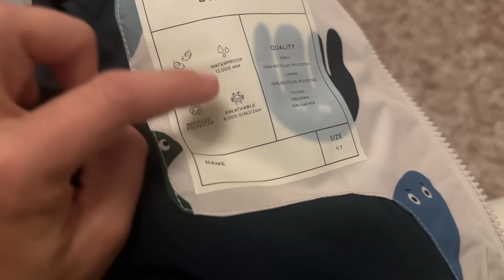Очень много посылок / Выбираем куртку / Полный дом гостей / Гостинцы из Узбекистана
Музыка в видео:

Musiker: Jeff Kaale
Track: Hoober - Higher (feat. Vanessa Campagna)
Track: Lost Sky - Vision pt. II (feat. She Is Jules)
Song: Rival - Falling (with CRVN)
Song: Rival x Asketa & Natan Chaim - Superhero In My Sleep
Song: Zeus X Crona & Shiah Maisel - Run & Hide
Song: Diviners & Azertion - Reality (ft. Dayce Williams)
Song: Magnus x Unread - Cool (feat. Alessia Labate)
Song: OBLVYN x RIELL - With You
Song: Jack Shore & KORA - Memory Nights
Emotional Mess
Amy Lynn & the Honey Men
Song: Jo. Cohen - Sympathy (feat. Coral Oulu)
Song: Yonexx & lunar - Need You
Song: Zeli - Sharks
Song: ASHWOOD - Maria (ft. Blooom & Ghost’n’Ghost)
Song: ASHWOOD - Not A Thing (ft. Blooom & Ghost’n’Ghost)
Song: Johnning - WHAT THE HELL (OBLVYN Remix)
"Song: CADMIUM X JAMZ X SIMONNE - Believe Me
Song: Cadmium - Be With You (feat. Grant Dawson)
Song: yanvince - fearless
Song: intouch - Heart My Heart

*Реферальная ссылка